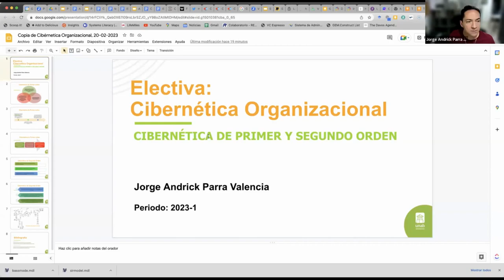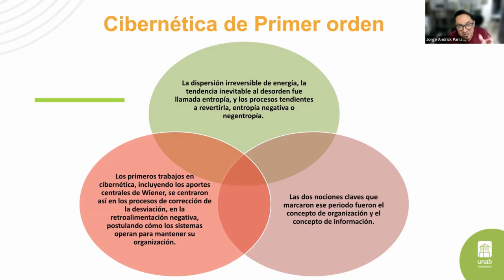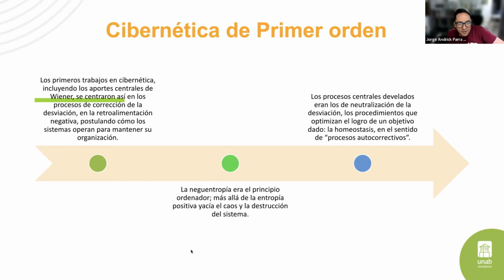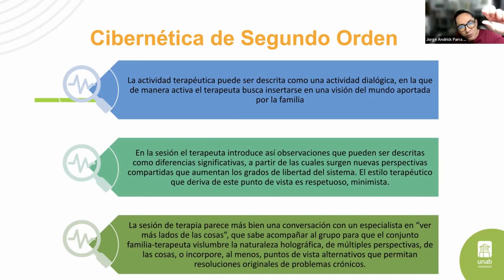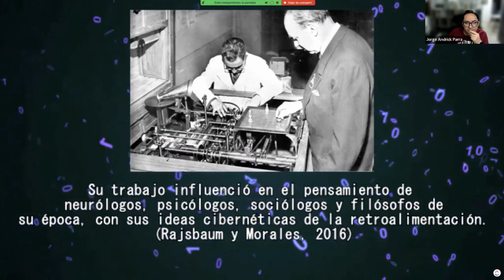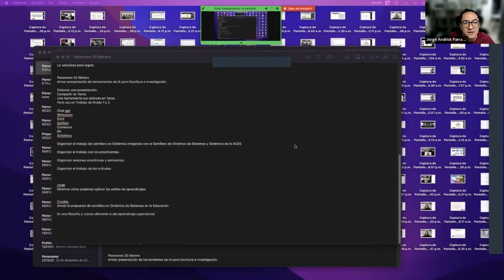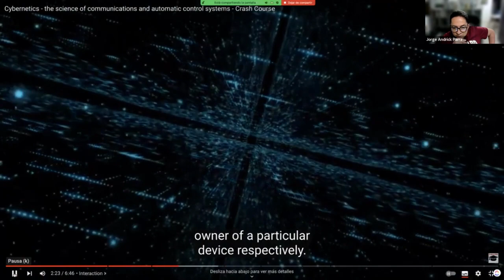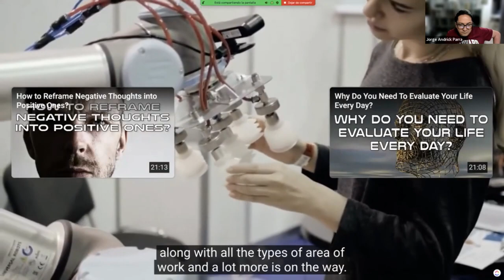Cibernética Organizacional - Clase #2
En esta clase, aprenderás sobre los sistemas y cómo funcionan en las organizaciones. Discutiremos cómo los sistemas interactúan y cómo pueden ser modelados para mejorar la eficiencia y efectividad de las organizaciones.

Además, profundizaremos en el concepto de retroalimentación, su importancia en la cibernética organizacional y cómo puede ser utilizado para mejorar la toma de decisiones y el control de los sistemas en una organización.

También abordaremos temas como la complejidad, la variabilidad y la incertidumbre en las organizaciones y cómo la cibernética organizacional puede ayudar a manejar estos desafíos.

En resumen, esta clase de cibernética organizacional es esencial para cualquier persona interesada en mejorar la eficiencia y la efectividad de las organizaciones en la era digital. ¡Así que no te pierdas esta oportunidad de aprender y aplicar los principios de la cibernética en el mundo empresarial!